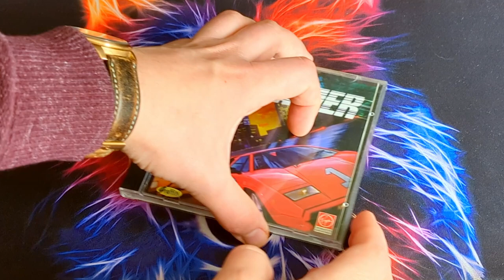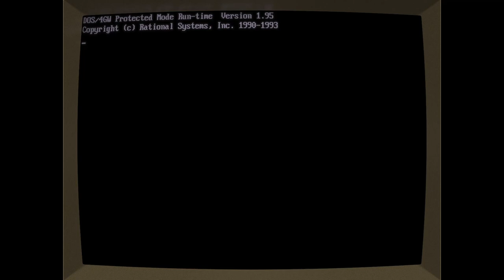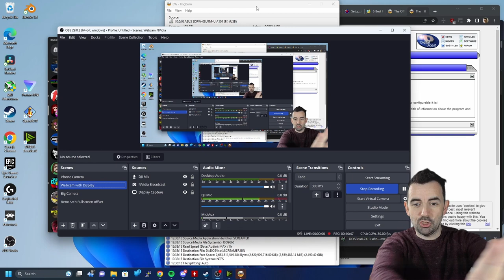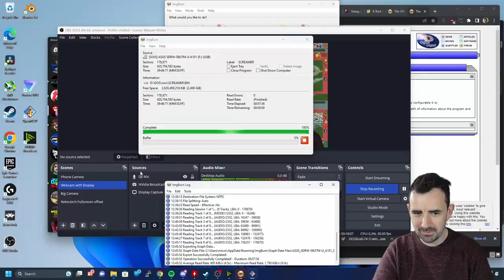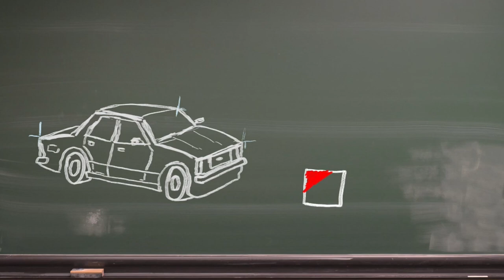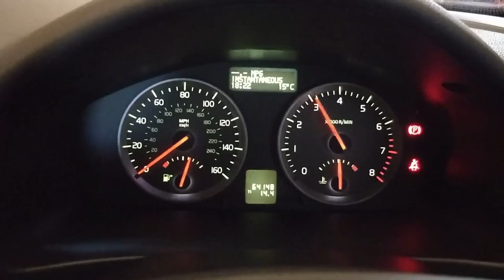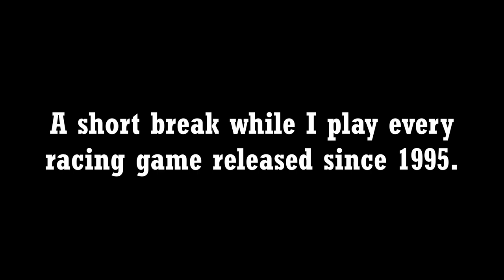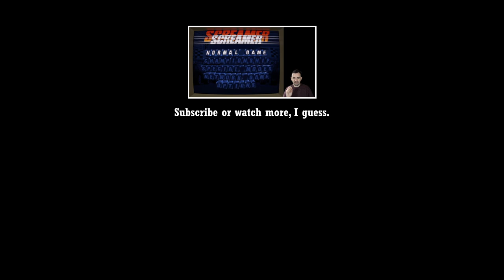Screamer - Graffiti Software's PC answer to Ridge Racer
The 3D arcade racer was the big hit of the mid '90s arcade - colourful, fast-moving, simple and yet also endlessly replayable. Then the Playstation brought them into the living room with a spectacularly faithful Ridge Racer conversion. As a PC owner, I was convinced a good 486 could do something just as impressive when it came to polygon-throwing. Screamer certainly looked like it'd be the game... but was it?

I'd tell you, but apparently I can't even get the thing installed correctly. Yes, it's one of THOSE videos.

Unlockable tracks:

0:00 There's a box, and it's bad
1:05 Vintage installer time
1:58 A brief history(ish) of Graffiti and Screamer
5:15 The Playstation arrives in Europe
5:50 It all goes horribly wrong
8:36 The PC's year of being the ultimate gaming machine
10:18 Actually it's Daytona USA we should be talking about
10:52 A lesson about environment mapping
12:24 Engine sound effect piracy
13:03 A weird sort of nostalgia
14:16 Controllers from the future!
15:42 Things fall apart
18:18 Trouser Bandit League
19:13 Fondness for Screamer, or perhaps its era
20:07 Really we're all just at the whim of the box

Thanks to Genesis Temple for their detailed history of IDEA Soft and Graffiti, which I found incredibly useful while making this video.

Also, inevitably, to Evan Amos for his ever-useful library of console images and the community of Pexels.

Comments are pre-reviewed to avoid spam. I aim to publish all comments, including dissent, but overly pedantic or negative ones may be moderated. Hearing about different experiences and what things were like in other countries adds a lot to the video! Please try to do so in a positive way while remembering that if I had to explain every minor difference the video would be 2 hours long and boring, rather than 22 minutes long and boring. Failing that, at least make me laugh.